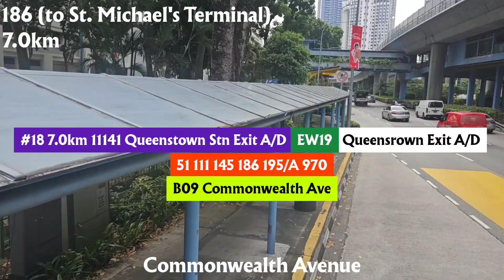SBS Transit Trunk Bus Service 186 (Direction 1) | Route Visual/Hyperlapse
Bus 186 time, involving the temporary PIE Exit 17D exit, from Shenton Way to St. Michael's Terminal, passing by Anson Road, Cecil Street, Upper/Cross Street, Havelock Road, Ganges Avenue, Alexandra Road, Commonwealth Avenue, Queensway, Farrer Road, Dunearn Road, Whitley Road, PIE, Thomson Road, Balestier Road, Whampoa Drive, Jalan Bahagia, and Kim Keat Road.

Introduced in 1993 under TransitLink Network Integration Exercise Phase 11, 186 initially plied between Shenton Way Terminal and Farrer Road, looping formerly at where is now Botanic Gardens MRT.

It was extended later the same year under Phase 12 of TransitLink Network Integration Exercise to St. Michael's Terminal, and the last major amendment of Bus 186 was the amendment to the new Shenton Way Bus Terminal after the old one closed to make way for the Prince Edward MRT station on the Circle Line.

The latest amendment to 186 was only affected towards St. Michael's Terminal with the temporary Exit 17D slip road being constructed, but no bus stops were affected.

DATE RECORDED: 12/8/2023
VEHICLE: SBS3065U (BRBP 186)
TIME RECORDED: 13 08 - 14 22